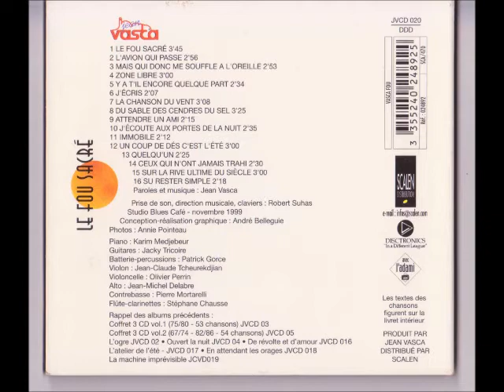Jean Vasca ~ Un coup de dés c'est l'été